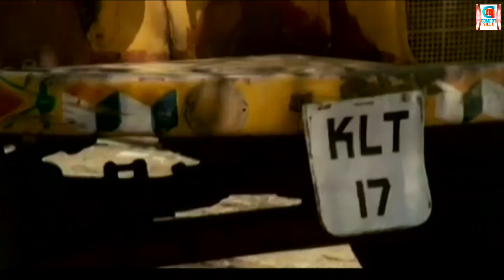ലാലേട്ടന്റെ ഒരു തീപ്പൊരി ഫൈറ്റ് സീൻ 🔥🔥Pathamudhayam Malayalam Comedy Scenes | Comedy Villa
Director Sasikumar
Producer Balan (Gandhimathi Balan)
Banner Gandhimathi Films
Story SL Puram Sadanandan
Screenplay SL Puram Sadanandan
Dialogue SL Puram Sadanandan
Lyrics S Ramesan Nair
Music Darsan Raman
Singers KJ Yesudas, KS Chithra, Chorus
Background Music KJ Joy
Cinematography J Williams
Editing G Venkittaraman
Art Direction Radhakrishnan (RK)
Costumes Kumar
Makeup R Vikramanan Nair
Choreography E Madhavan
Design Radhakrishnan (RK)